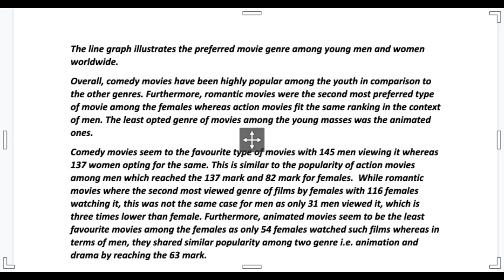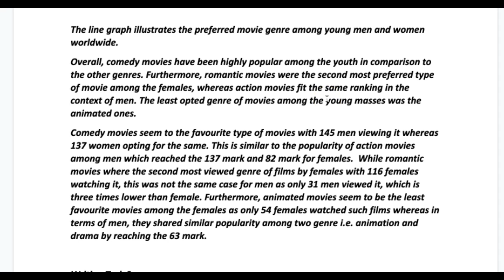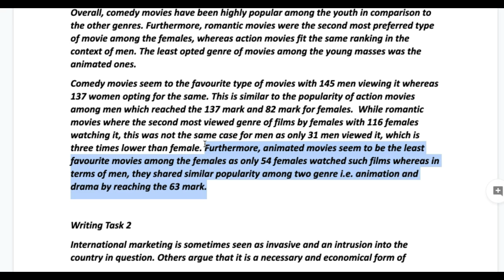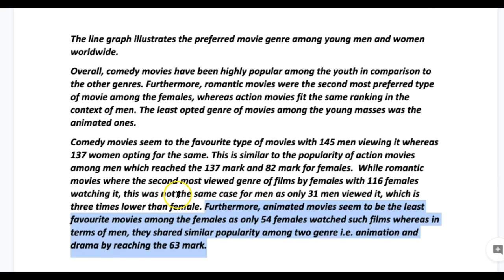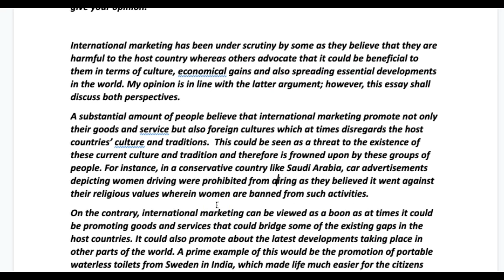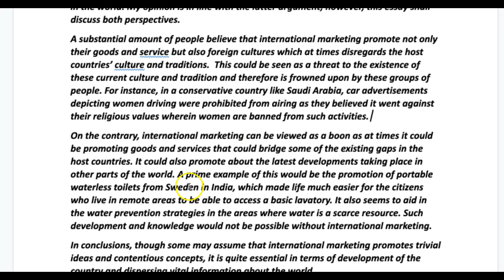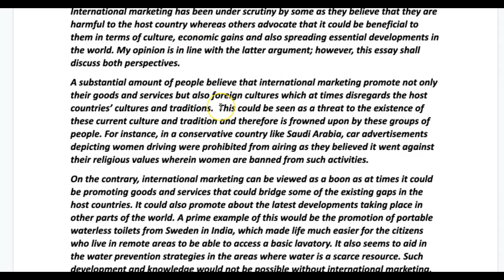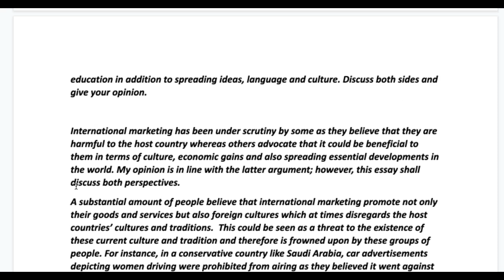Shradha IELTS STAR!!!